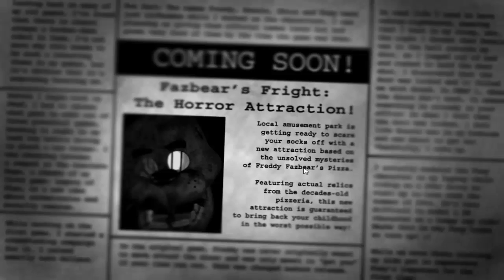Five Nights at Freddys 3 "Comienzo Epico"